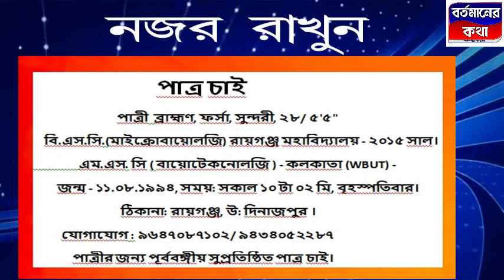রায়গঞ্জের সাংসদ দেবশ্রী চৌধুরীর প্রশংসা করলেন কালিয়াগঞ্জের কংগ্রেস নেতা প্রভাস সরকার#কিন্তু কেন ?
রায়গঞ্জের সাংসদ দেবশ্রী চৌধুরীর  প্রশংসা করলেন কালিয়াগঞ্জের কংগ্রেস নেতা প্রভাস সরকার